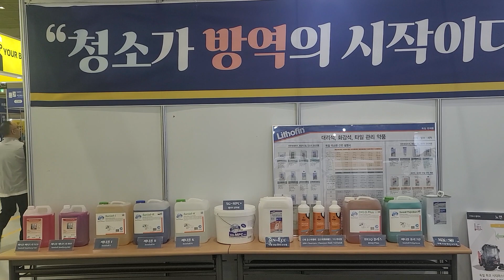클린코리아2023,스팀지니